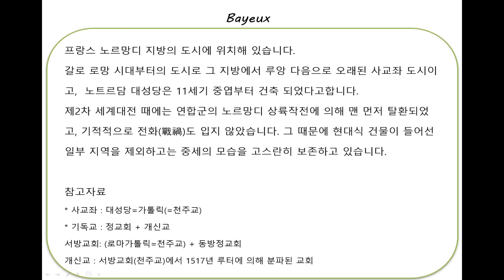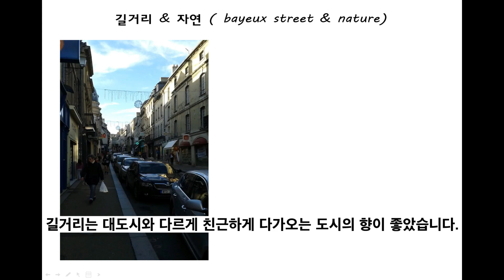유럽여행 어디까지 가봤니? 유럽 배낭여행4 탄 프랑스 - 바이유 | France - Bayeux | backpack around Europe | travel